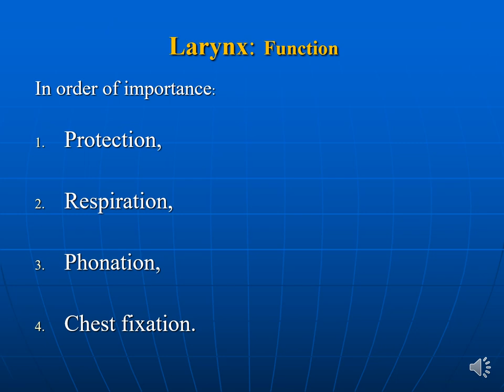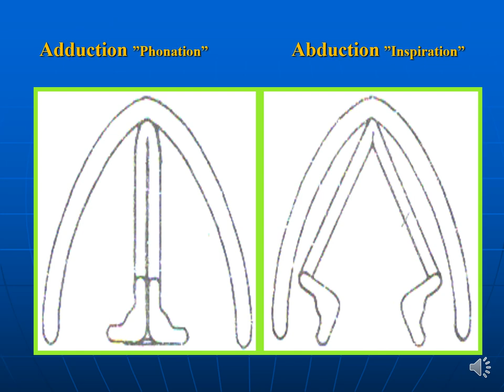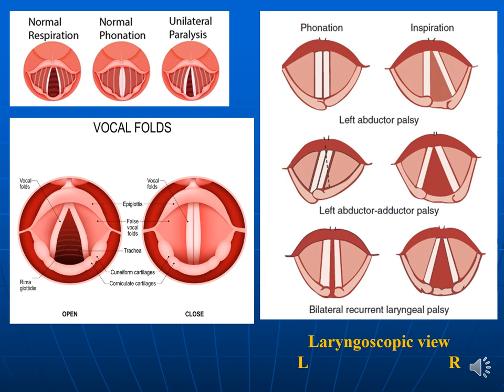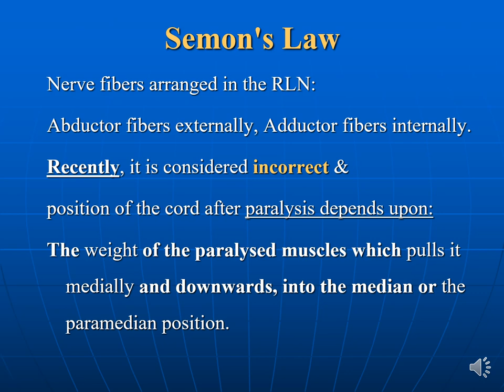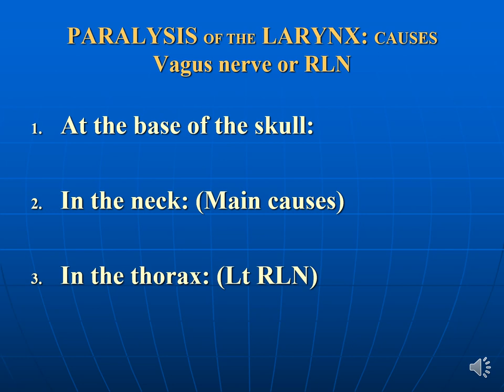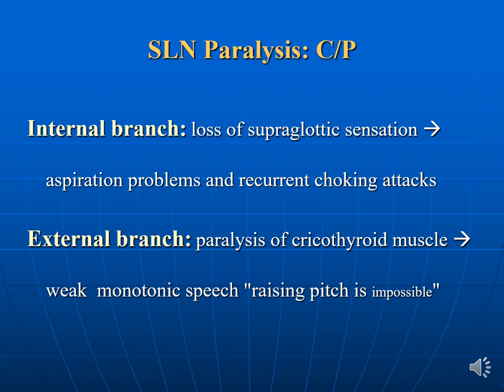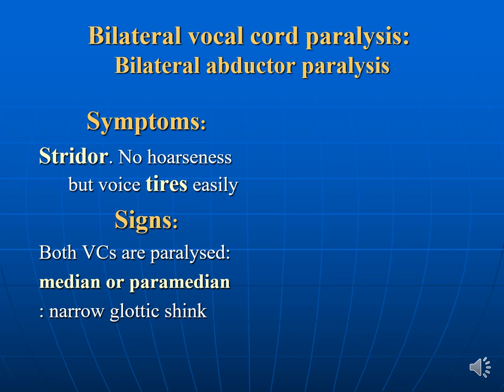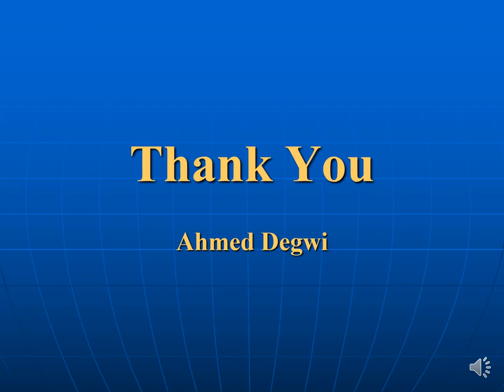L18 ENT, Paralysis of the Larynx